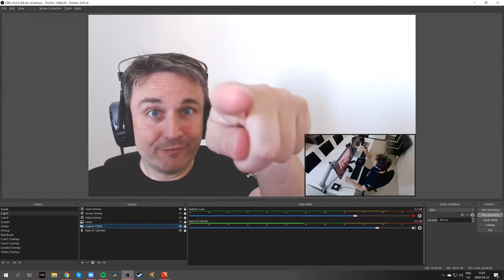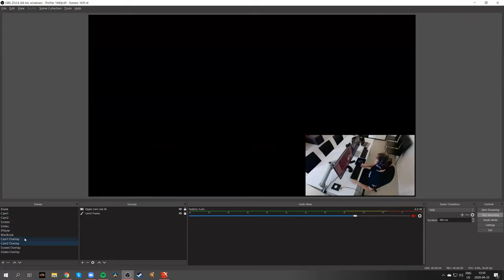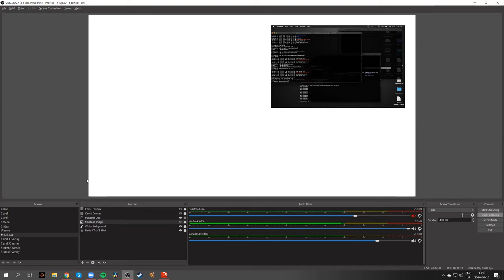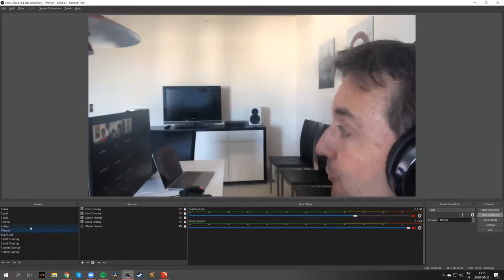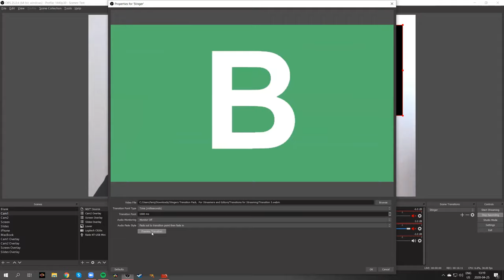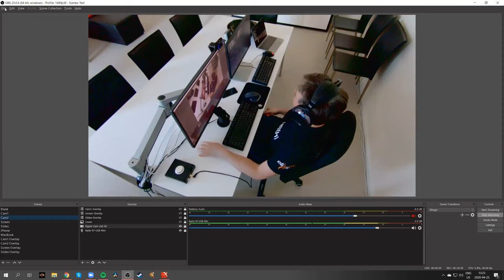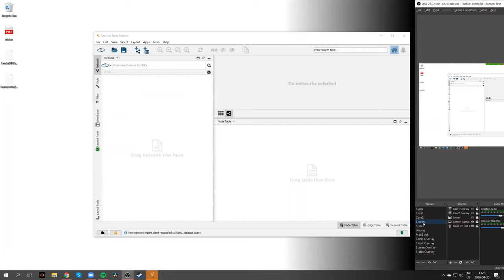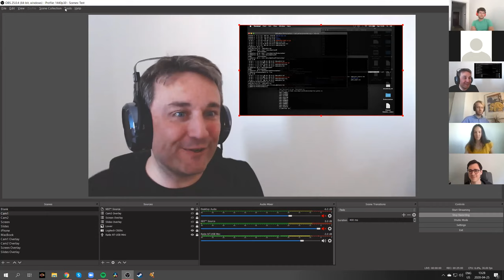OBS Studio Pro Tips for Streaming and Zooming for Scientists (and everyone)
A workshop on how to use OBS Studio. Use it to record yourself, stream your courses, combine different screens and cameras, and create the most professional-looking Zoom setup. Workshop is run by Lars Juhl Jensen, Professor at Copenhagen University.

This workshop was presented at a 48-hour long online bioinformatics hackathon, that took place in April 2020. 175 students, developers, and data scientists from more than 20 countries have participated in the hackathon to solve one of the eight challenges provided by mentors from industry, startups, venture funds, and academia. The event was organized by CBioVikings Danish team of International Society for Computational Biology) and BioLib